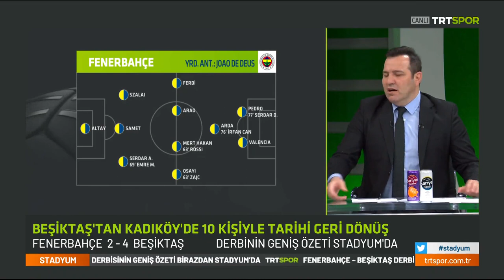Kemal Aslan: Dünya Kupası arası sonrası inanılmaz formsuz bir Jesus var.